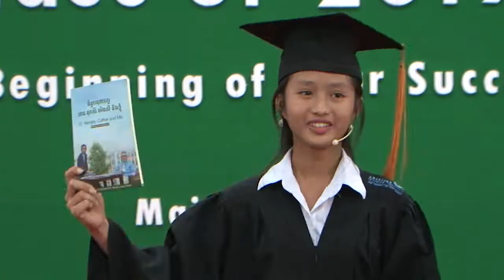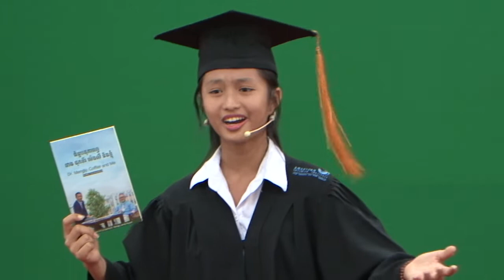The 22nd Aii Graduation Ceremony, Sendy Sim, GEP Level 12 Representative